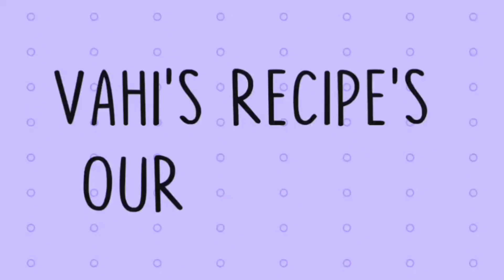| பூரண கொழுக்கட்டை | விநாயகர் சதுர்த்தி ஸ்பெஷல் | Vahi's Recipe's Our Channel ❣️ |